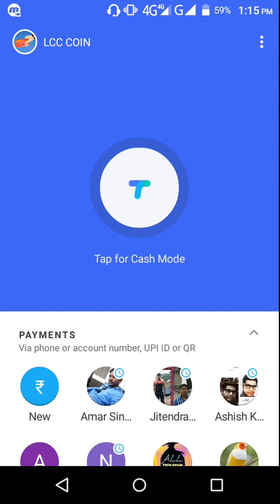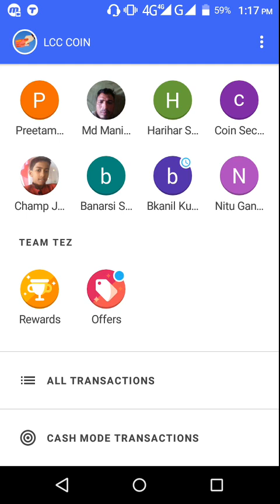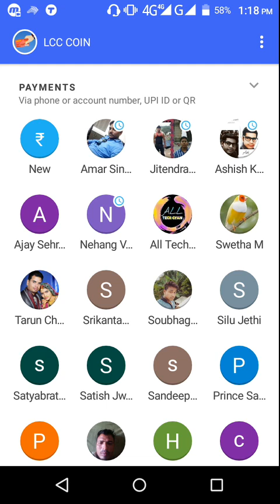Google Tez Apps || ये देखो Payment Proof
कंपनी अगर पैसा नही देगी तो मैं दूँगा
Check out Tez, a simple and secure payments app by Google. Make your first payment and we both get ₹51!

सही तरीके से ज्वाईन कीजिए मिलेगा